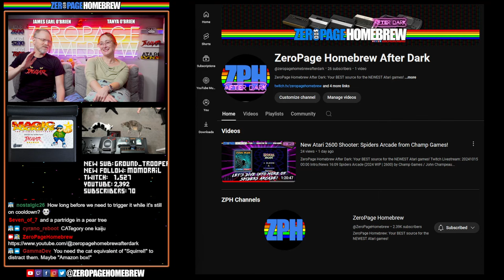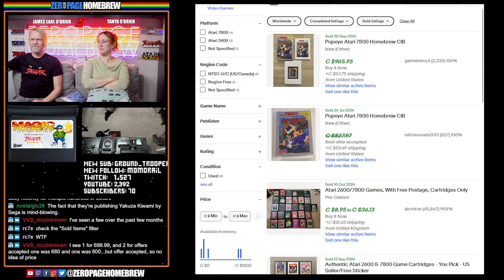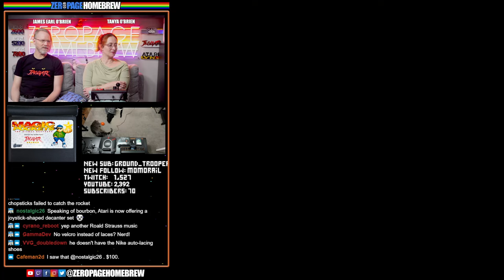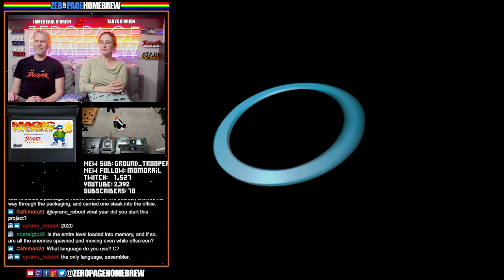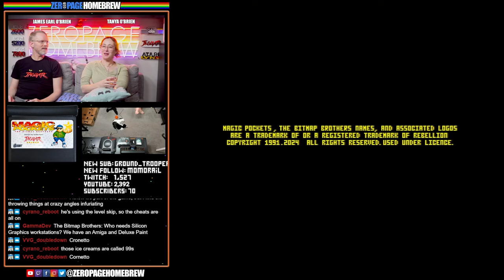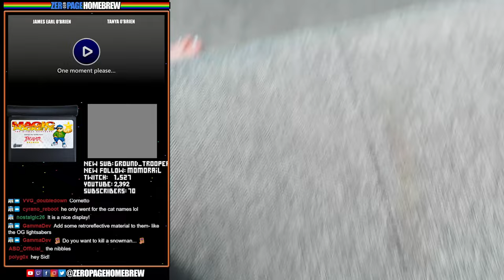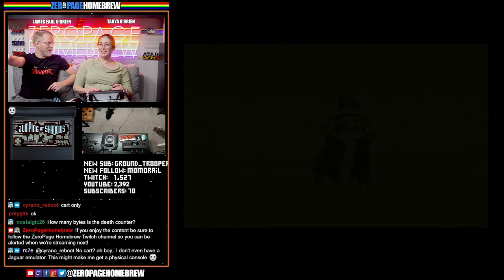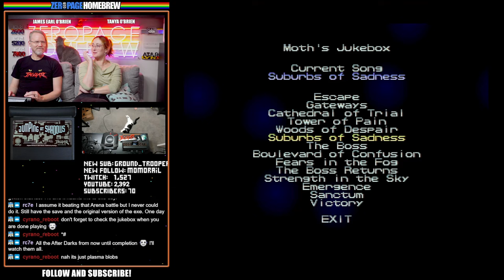WORLD PREMIERE of Magic Pockets for Atari Jaguar PLUS Unboxing of NEW Jumping at Shadows (Jag)!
00:00 Silence (PLEASE SKIP)
25:15 Magic Pockets (2024 Exclusive World Premiere | Jag) by Reboot / Lawrence Staveley @CyranoJ
1:13:43 Jumping At Shadows (2024 Retail | Jag) by Reboot / Lawrence Staveley @CyranoJ (Code) / Alexander "Ander Lex" Grade @agradeneu (Level Design, Art & Art Direction) / Ericde45 @Ericde45 (Sound Engine) / Ander Lex & Szadi Art (Artwork) / Roald Strauss (Music)

60FPS through RetroTINK 5X-Pro: Atari 2600 (RGB), 5200 (SVID), 7800 (RGB/SVID), 800XL (RGB), Jaguar (RGB), Lynx (VGA)